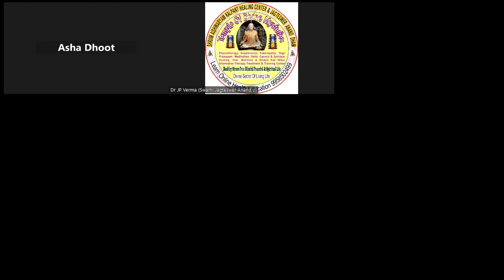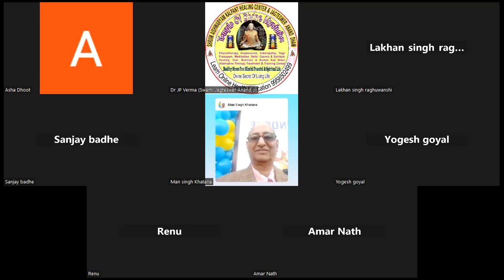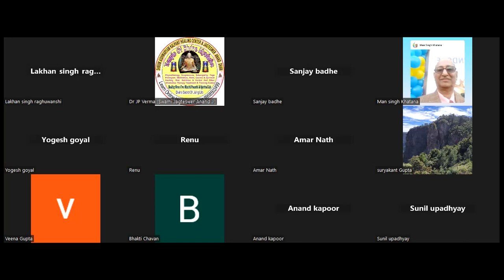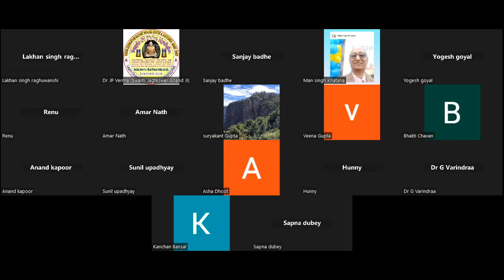kalpant Navratri mahotsav morning Sadhana 5th Days kalpant healing center & jagteswer anand dham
Hi..
About This Video-:
kalpant Navratri mahotsav morning Sadhana 5th Days kalpant healing center & jagteswer anand dham. Thank You So Much